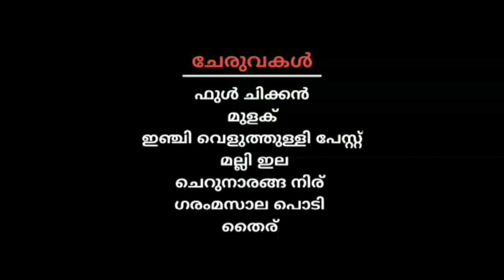How to make steam chicken at home in easy /couzins creationzz/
Full chicken
Salt
Red chilly powder
Turmeric powder
Curd
Pepper
Lemon